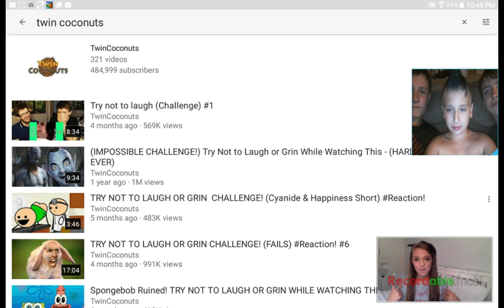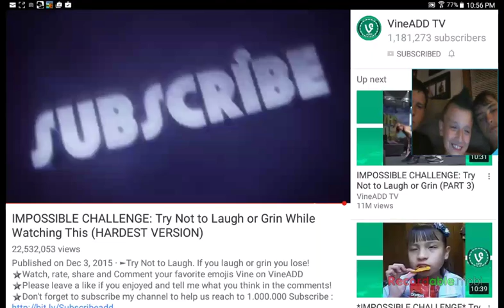try and not to laugh